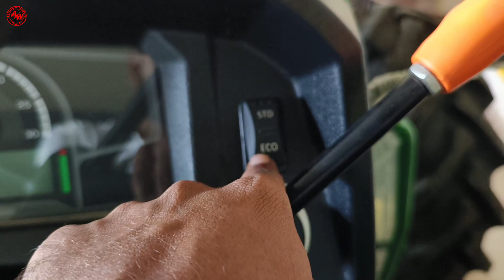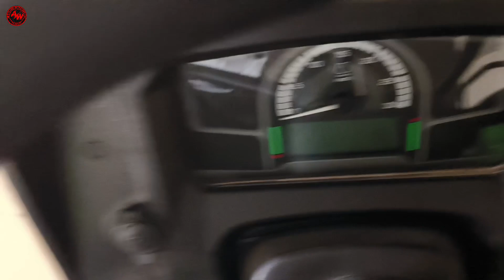2023 मे JOHNDEER का नया बब्बर शेर | अब पीछे 18.4*30 और आगे 12.4*24 टायर साईज के साथ 7 नये तगड़े बदलाब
2023 मे JOHNDEER का नया बब्बर शेर | अब पीछे 16.9*30 और आगे 12.9*24 टायर साईज के साथ 7 नये तगड़े बदलाब